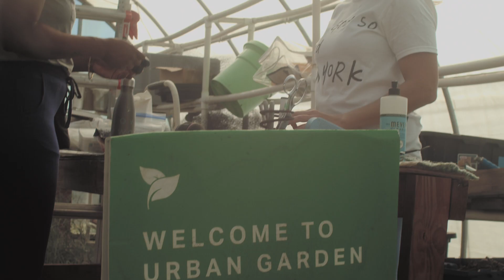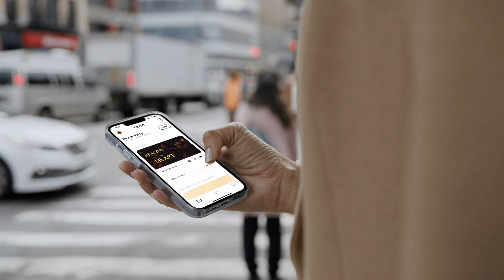VISION BUILDERS | April 2022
Vision Builders is the mission, building and expansion fund of C3 NYC. In March 2022, we gave towards supporting our C3 Youth ministry, launching in C3 Philly, building out our Urban Garden and buying land for C3 Alive in Uganda. Our vision is to do even more! Learn more about Vision Builders or support the vision today